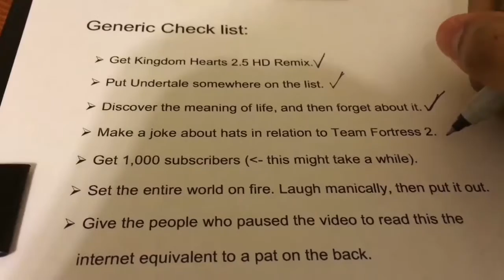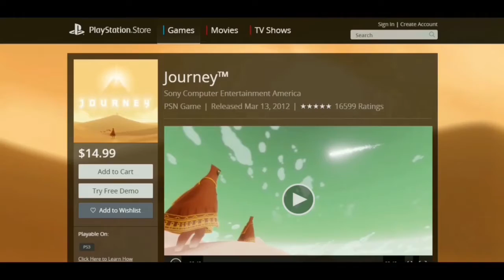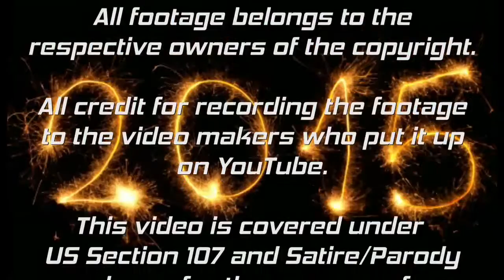Top 10 Games I Played in 2015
So it's three months into 2016 Let me talk about 10 great games I played in 2015.

Note this is a re-upload of the earlier version of the list which sadly had a major rendering issue in the number 3 segment.